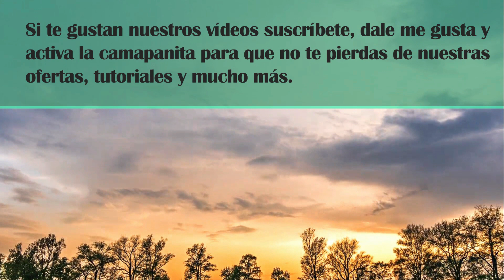Diferencia entre credito convenciona y de FHA